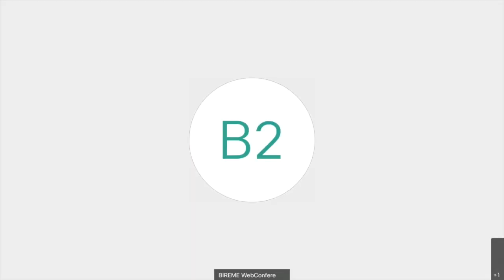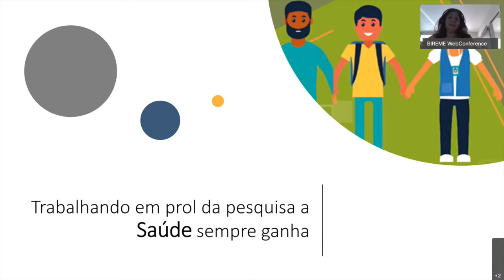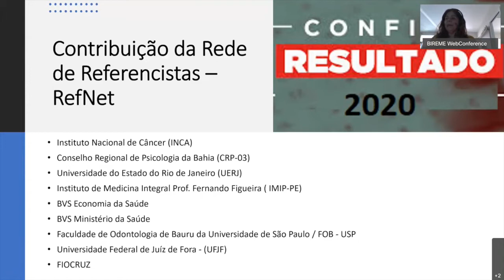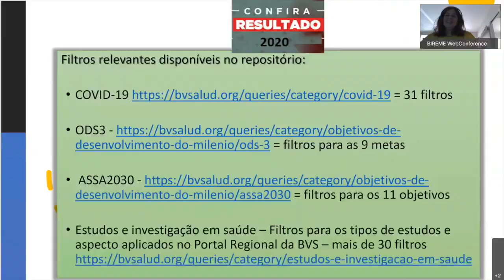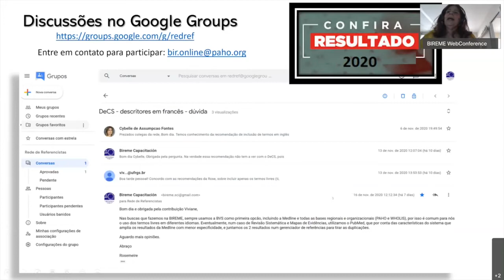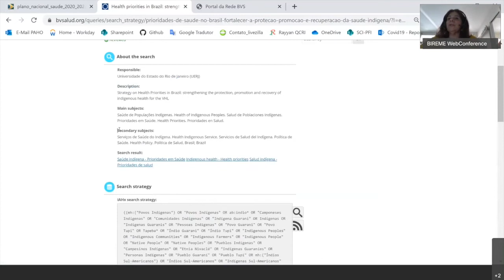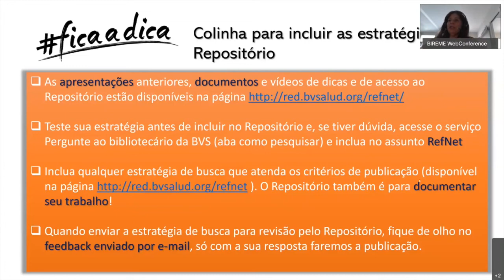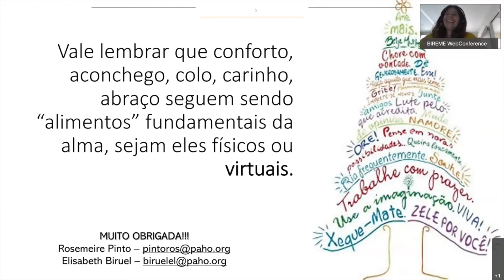Resultados 2020, dicas e atividades de encerramento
6o. Encontro da RefNet (24/11/2020)